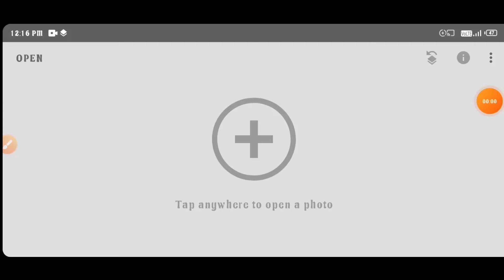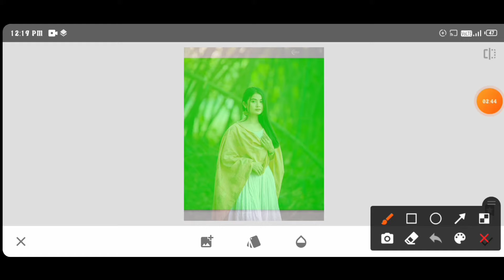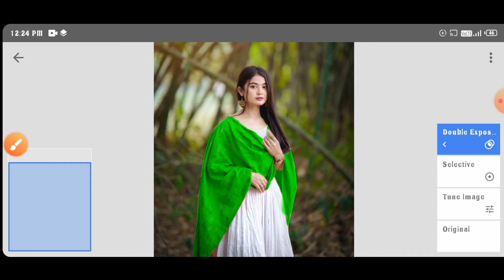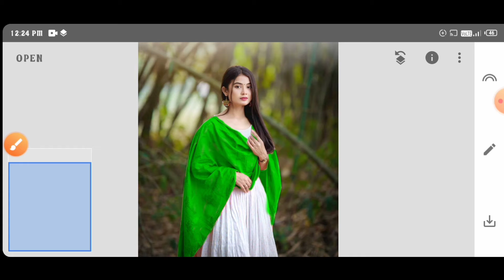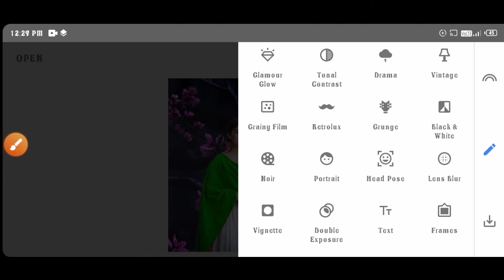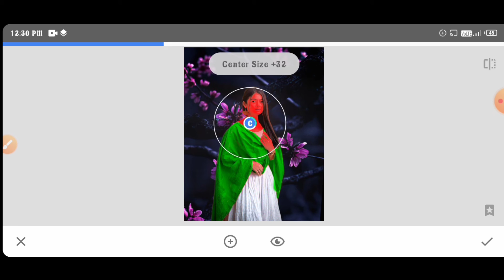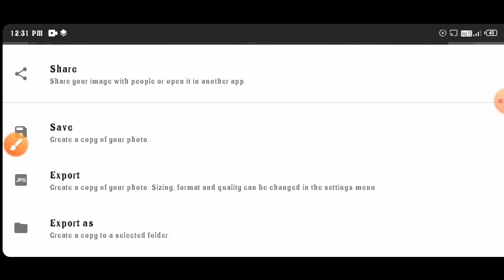Snapseed new photo editing background photo editing trick how to photo edit#evilediting